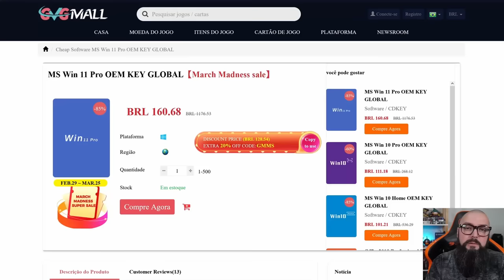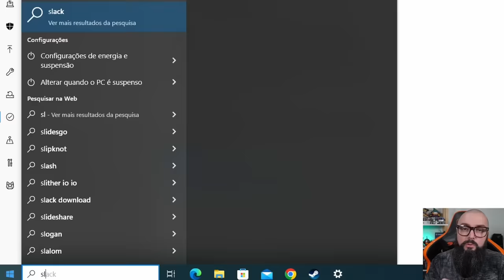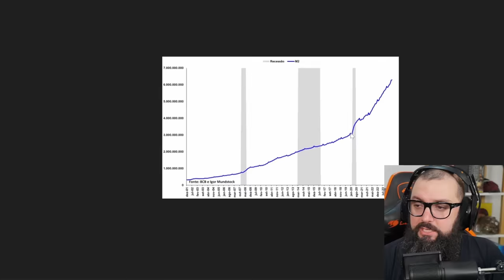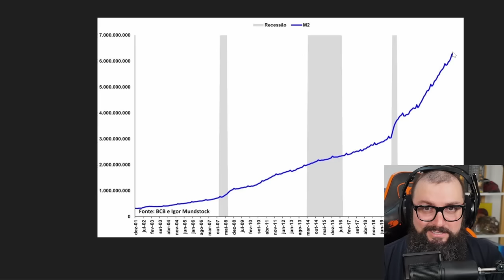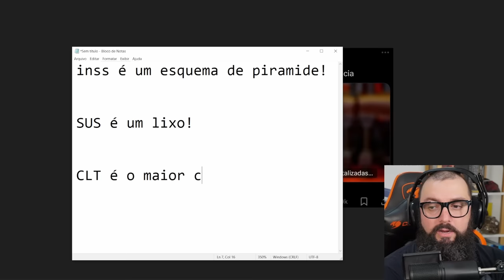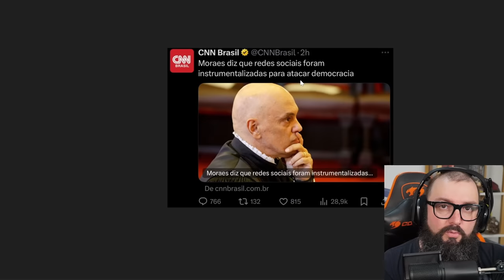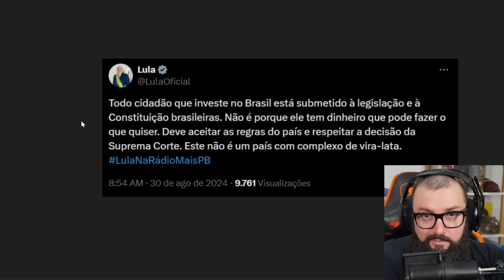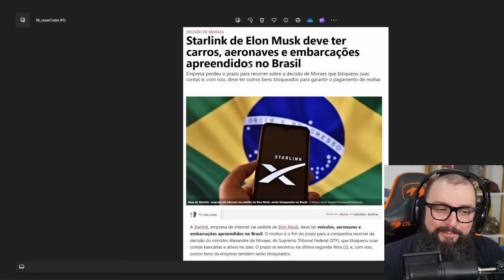Faz o L News - Economia Indo Pro Saco!